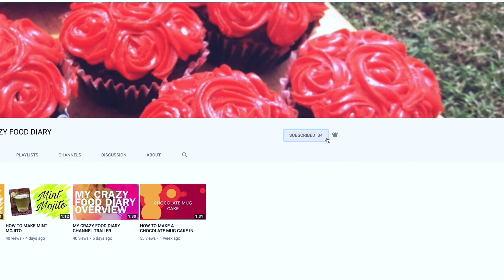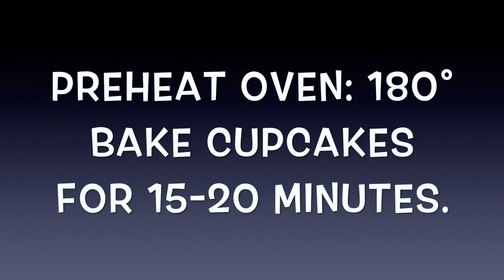COOKIES AND CRAEM OREO CUPCAKES | EASY VANILLA OREO CUPCAKES | أوریو کاپ کیک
These Cookies and Cream Oreo Cupcakes are a moist vanilla cupcake stuffed with Oreo cookies and topped with an Oreo buttercream frosting. ... His resistance is so strong that he didn’t even eat one of these Cookies and Cream Oreo Cupcakes even though he really wanted one.

TIMESTAMPS:
-introduction: 0:10
-ingredients: 0:30
-step 1: 1: 00
step 2: 1:33
-step 3: 2:25
-baking: 4:08
-done: 4:23

INGREDIENTS:
-flour: 1-1\2 cups
-butter: 1\2 cup
-sugar: 1\2 cup
-baking powder: 1-1\2 tsp
-vanilla essence: 1\2 tsp
-cream: 1-1\2 cups
-milk: 1\4 cup
-cookies and cream (oreo : 24 cookies